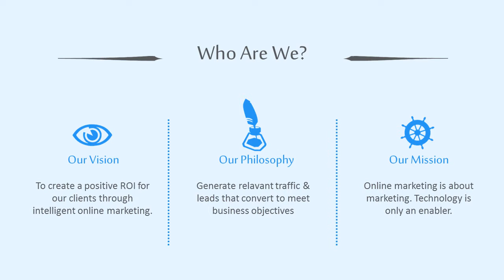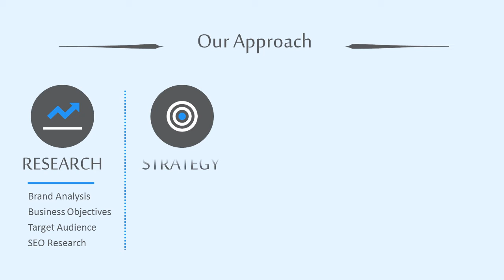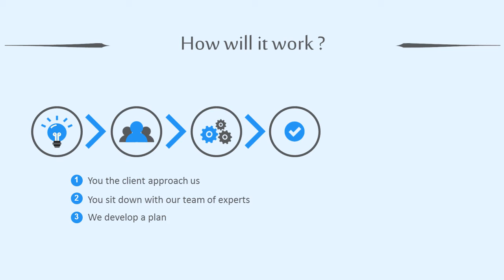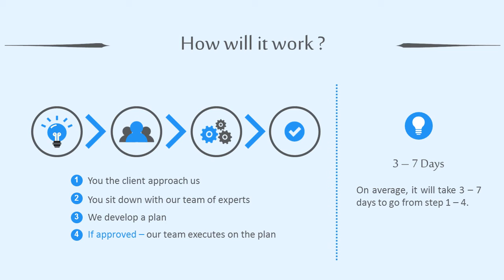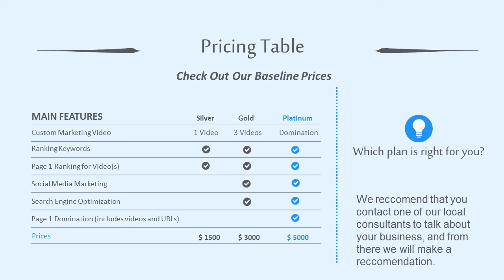Baltimore Video Marketing with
Internet marketing is inevitably intertwined with search engine optimization; solidifying a strong search engine optimization strategy is critical. Search engine optimization helps people find your website and, by extension, your brand's marketing messages. Much of your marketing will be more effective if you can lead people to your own online property effectively through search engine optimization.

Video Marketing

Video marketing is one of the gold mines online that is just now beginning to become discovered. All wise marketing plans should include some kind of exposure on popular video sites and tubes. The most simple methods, such as including a link in the video, will work wonderfully for the purpose without being too invasive.

Experts

Become a resource for consumers everywhere. Some of the best online businesses got to where they are today by becoming "experts" in their own niche, whatever it may be. Do not be afraid to tell your customers what it is you know best and why. Many of them will appreciate the advice and tell others.

Baltimore Office:
881 West Lombard Street
Baltimore, MD 21201